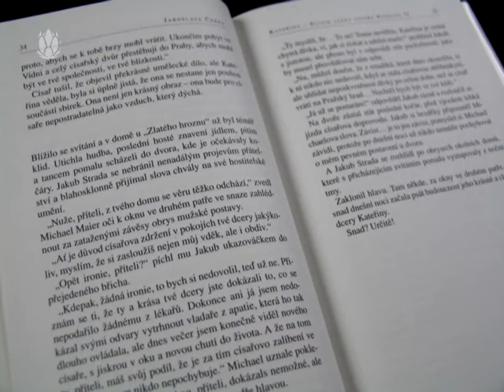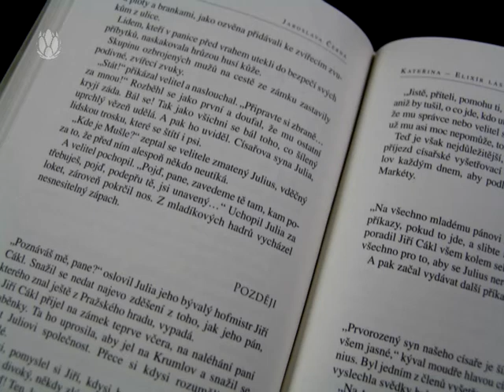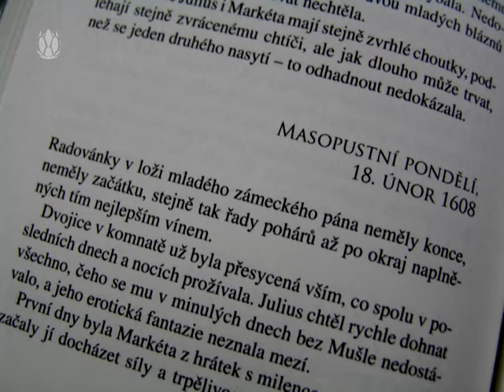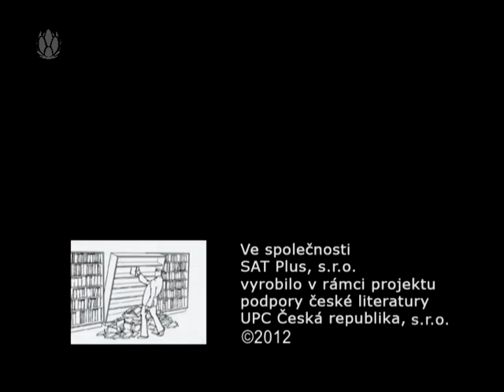3 minuty s ... Jaroslava Černá - Kateřina - Elixír lásky Rudolfa II.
Vrchní antikvář císaře Rudolfa II. Jakub Strada uspořádá pro svou dceru Kateřinu okázalou oslavu patnáctých narozenin. Říká se, že Stradův dům je plný uměleckých skvostů, proto se zvědavý císař rozhodne oslavu navštívit. Půvabná Kateřina a její nevinnost i krása mu učarují a vytrhnou ho ze smutku, kterým tak často trpí. Ale Kateřina touží získat od císaře víc než jen jeho občasné návštěvy...